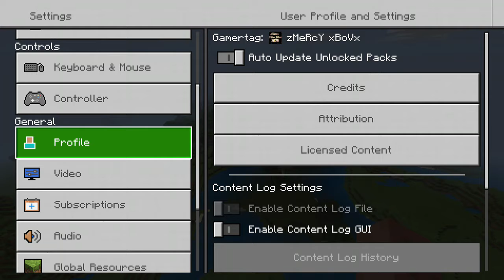TNT ON THE HAUNTED MANSION PART 1